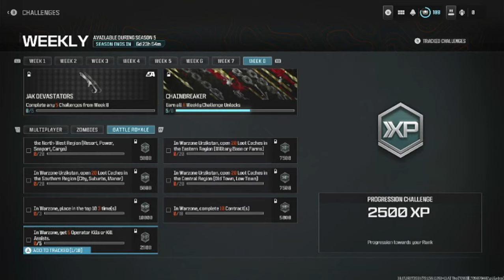week 8 update the final update for Season 5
hello everyone welcome back to another video this is the final weekly update for season 5, next week is the launch of season 6 plus the haunting event is going live at the start of the season. now with a few weeks away from black ops 6 the full launch on October 25th i will be doing a walkthrough of the campaign before i do anything else plus i will still do weekly updates on every wednesday.